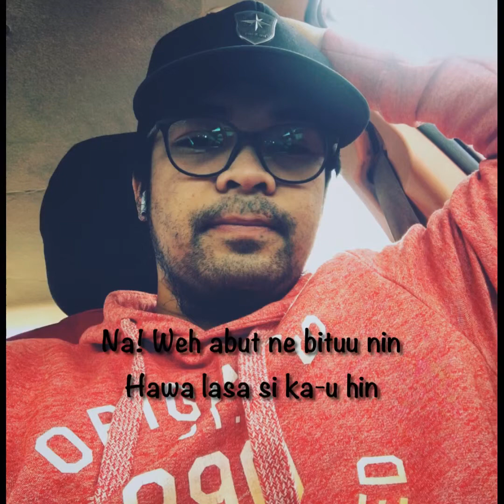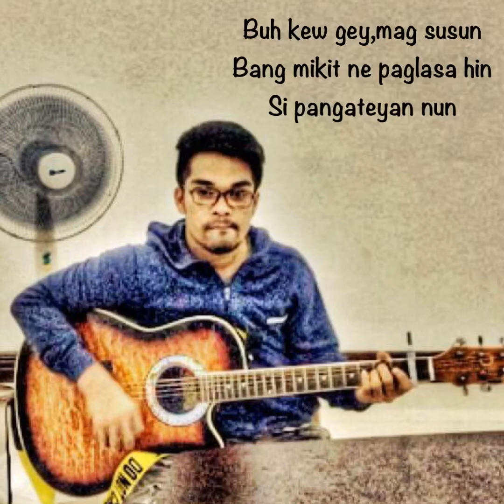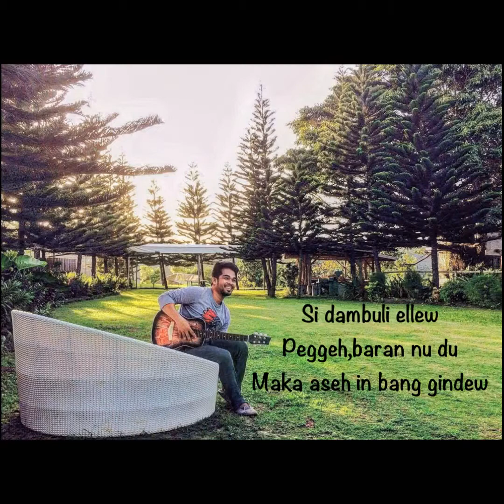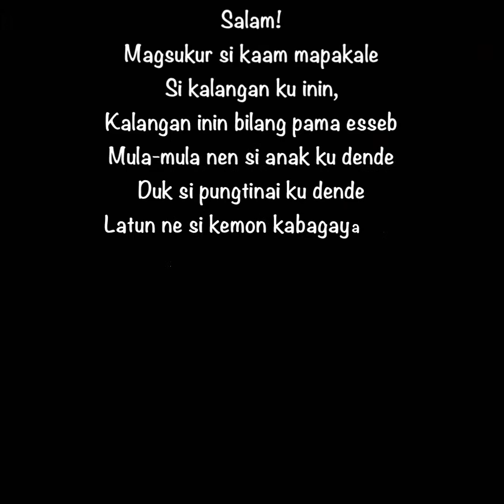Muhmar A - PUSPUSUN